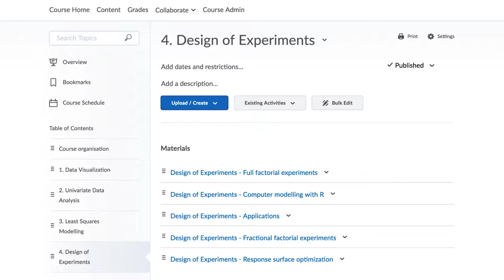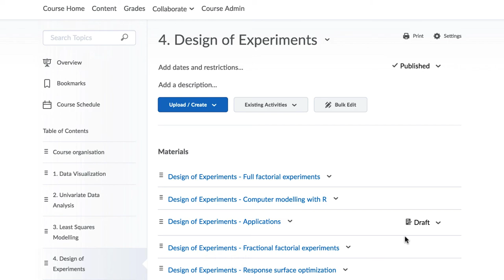Set content to draft or published use release dates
There is a difference between an item being published and an item being marked as draft. This is not very different to Blackboard.

When an item is draft it is completely invisible for students. Here I am going to set this item to draft and when I switch to the Student view there is no visibility of that item.

Let me go back and set it back to Published. Once it is Published I can also add a date, sometime in the future. In the student view this appears a little bit differently. The students can see the title of the item that is going to come, some time in the future. That item is not accessible. When we reach that date and time in the future, then the item becomes accessible. But only as long as it was published.

So if an item is set to draft it is never visible to students, no matter what the date and time settings. The important message here is: always set to "Publish" what you would like the students to see and use "Draft" to keep the items hidden from their visibility.

The draft setting is helpful if there are items that you want to share only with your teaching assistants, but not with the students.